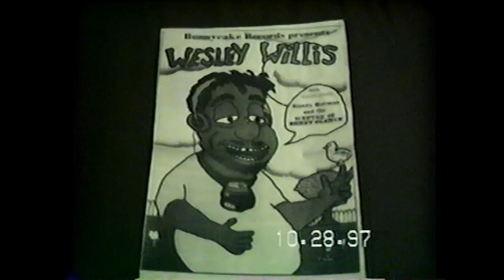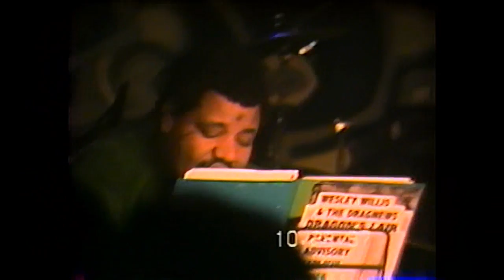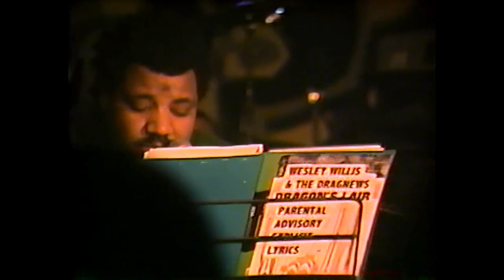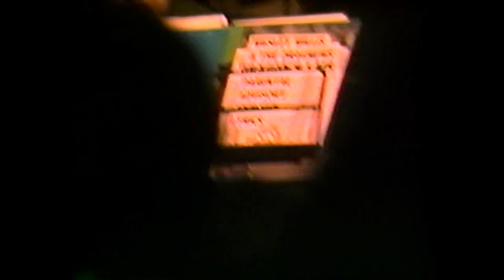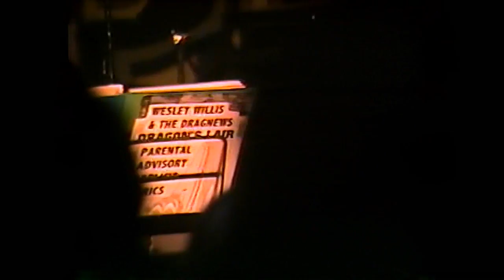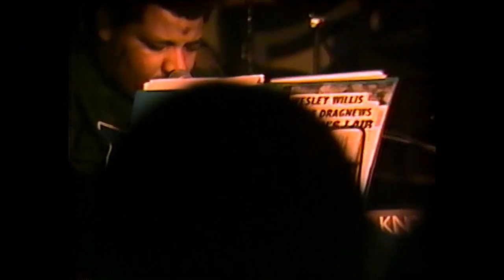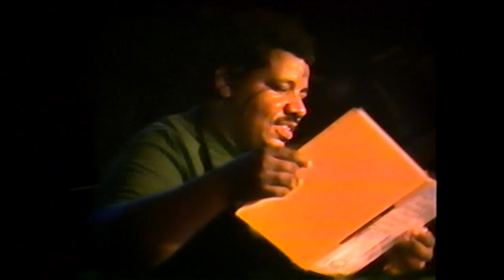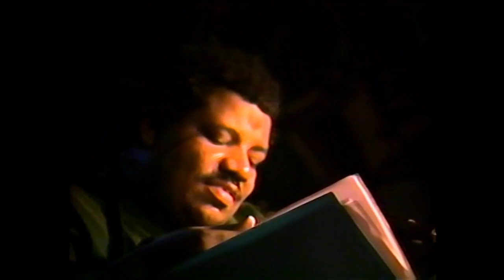Wesley Willis - Live October 28, 1997 at Rhino's in Bloomington, Indiana (Full Show)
Setlist:
01. Ween Can Rock, Ween Can Roll (cuts in) - 0:00
02. I Whupped Batman's Ass - 01:35
03. Moving Violation Hellride - 06:22
04. Don't Drive Drunk - 10:58
05. Trans Am - 15:23
Moved to a better position at the front of the stage
06. Michael Jackson - 20:01
07. I'm Hoo Riding On You - 23:53 (Thanks and credit to spayspay for pointing out the correct name of this song)
08. Shonen Knife - 28:29
09. Suck A Zebra's Dick - 33:50
10. Suck A Great Dane's Dick - 39:29
11. It's Against The Law - 47:08
12. Suck A Llama's Smelly Ass - 47:50
13. Rock N' Roll McDonalds - 51:32
14. Bump My Head and Say Rah - 55:34
15. Bump My Head on the Shit Stand - 01:04:11
Head bumping goodbye - 01:09:24

See my YouTube page for individual songs from this show.

This man played at Rhino's in Bloomington, Indiana
About 200 people were at the show
The jam session was a knockout
It whupped a pony's ass

Wesley Willis
Wesley Willis
Wesley Willis
Wesley Willis

We got to the show a little late
He was already on stage rocking Saddam Hussein's ass
We missed the first couple of songs
I recorded the rest of the set at Rhino's

Wesley Willis
Wesley Willis
Wesley Willis
Wesley Willis

I started off with a shitty camera angle
I moved up to the stage about 20 minutes in
I had a clear shot from then on
I taped Wesley giving the crowd a harmony joy ride

Wesley Willis
Wesley Willis
Wesley Willis
Wesley Willis

Rock over London
Rock on Bloomington, Indiana

Wesley Willis, he whupped Superman's ass with a belt